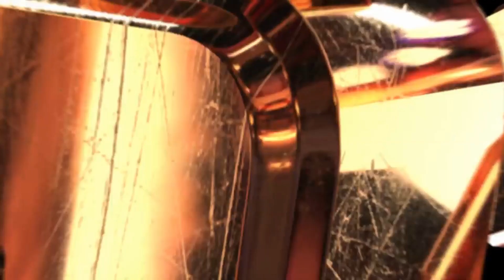Мой Маленький Пони: Война Бесконечности (Пародия на трейлер Мстителей) /My Little Pony: Infinity War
Пародия на трейлер фильма Мстители: Война Бесконечности.